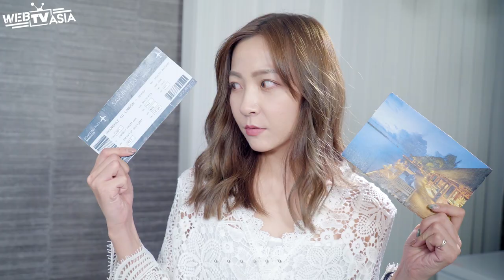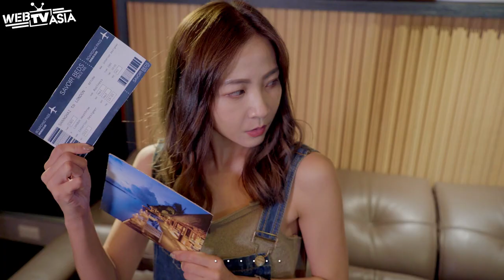WebTVAsia 林雨葶超萌唱歌自拍，94要送馬爾地夫機票給你辣！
【想不到情人節禮物要送什麼嗎？正妹用神曲唱給你聽！】

可惡…完全被這神曲洗腦了啊！
有情人送情人禮物、沒情人送自己禮物啦！

（還可以抽機票喔！）